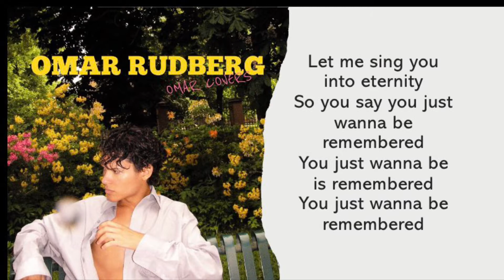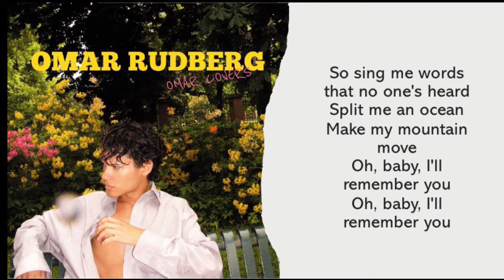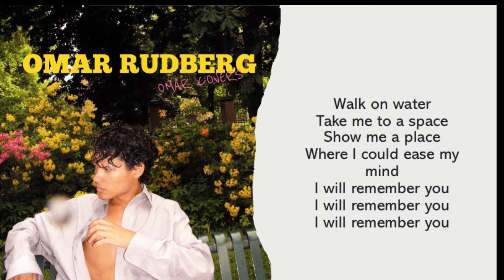Remember - Omar Rudberg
All Rights Administered by Artist House/ Record Company TEN

• Artist : Omar Rudberg 🌷🌼🌻🌺
•Song 🎼 : REMEMBER

•Single : REMEMBER
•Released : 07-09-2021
• No copy Right infringement intended/ Don’t Reupload